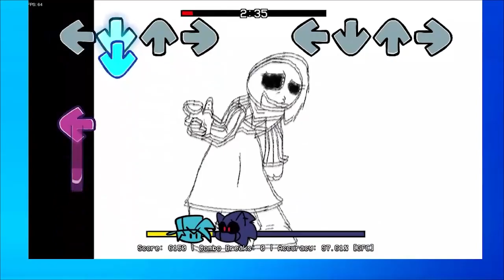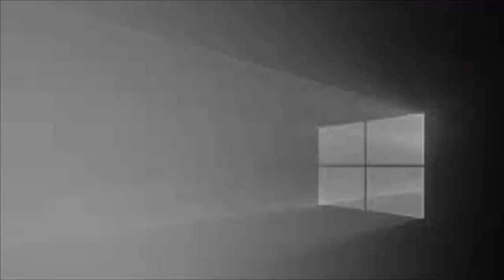Obscurity (Malediction but Nolai sings it)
(This video contains self-harm and suicide topics)

"It wasn't supposed to be her.."

"It was supposed to be Sayori.."

"Something is very wrong,   and I think it's your fault.."

I   t         w a s n ' t     m y     f a u l t ,     b u t     I     c a m e     t o     a p o l o g i z e      a n y w a y.

"Y o u    s h o u l d n ' t    h a v e    c o m e    h e r e   .   .   ."

A l l     I     t r i e d     t  o     d o     w a s     m a k e     a     f r i e n d   .  .  .

"It *was* your fault ..."

"..She regretted it.."

"She didn't want to anymore.."

"But she turned to look at you,   a    broken,       terrifying            hedgehog"

"And she couldn't stand.."

"Because you ripped her knees in half.."

I t     w a s     t h e     c u r s e . . .

I     w a s n ' t     i n     c o n t r o l    . . .

"The next time it comes back, you won't have *any* legs, not just broken ones.."